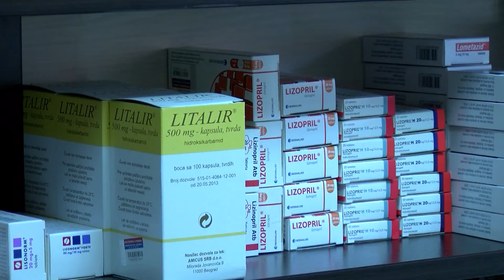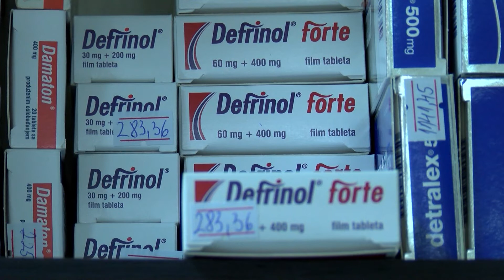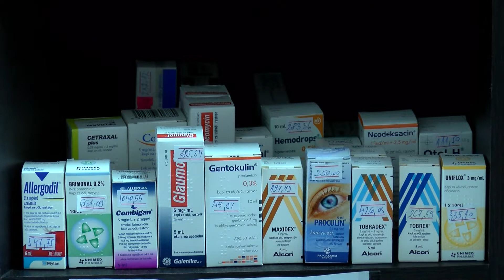Šta poneti od lekova na put?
Мала путна апотека може бити добар сапутник за годишњи одмор. Фармацеути и лекари препоручују да се у њој нађе неколико препарата и лекова који ће бити од велике користи, у случају непредвиђених околности.